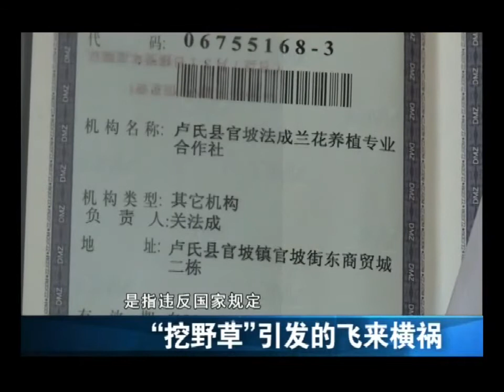河南農民挖野草卻被判刑三年，究竟有無法律依據？